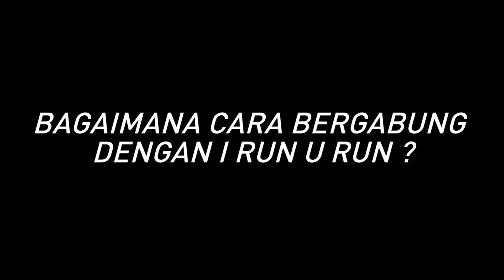Run for Education 2016 - I RUN U RUN